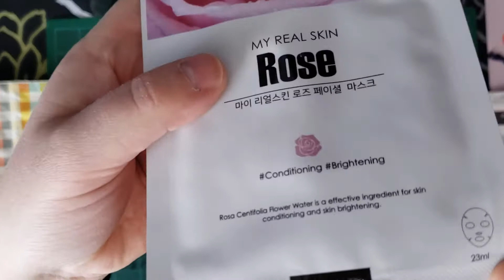Happy mail from Lesley ! Flipbook and goodies!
Happy mail flipbook swap from my Facebook group!
She sent me some goodies as well!

CREATE, ENJOY AND SHARE